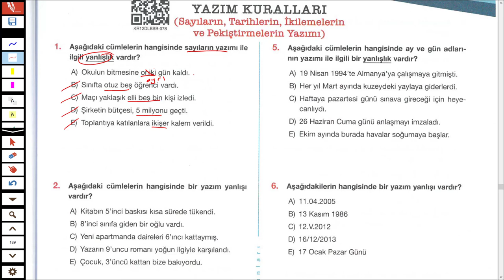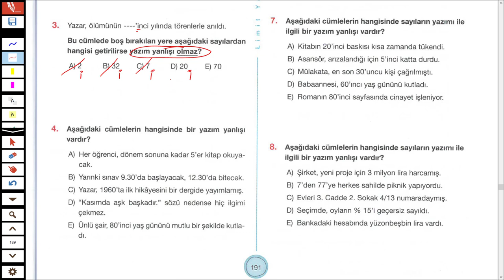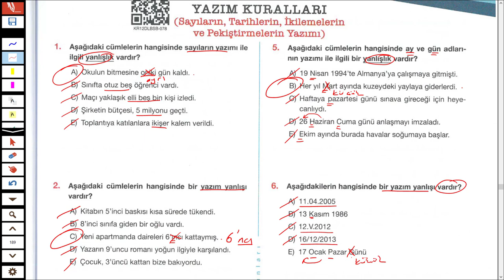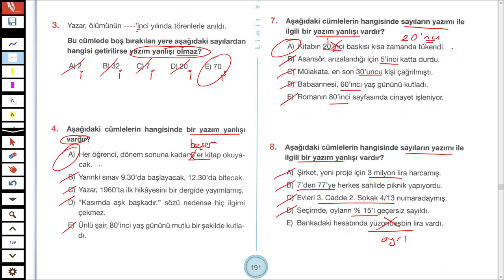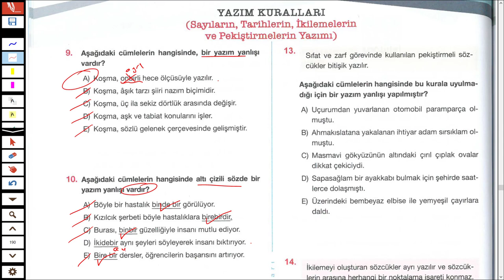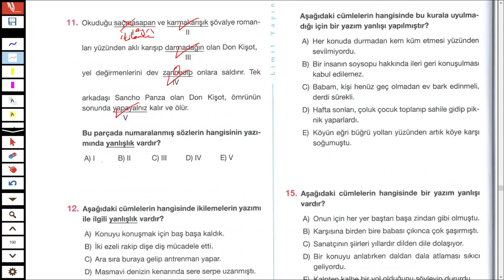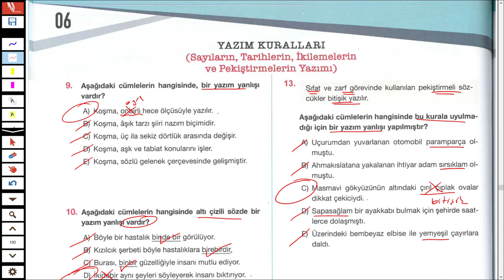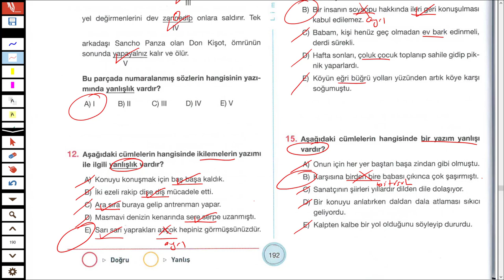LİMİT YAYINLARI - LİMİT KRONOMETRE DİL BİLGİSİ SB - YAZIM KURALLARI TEST 06